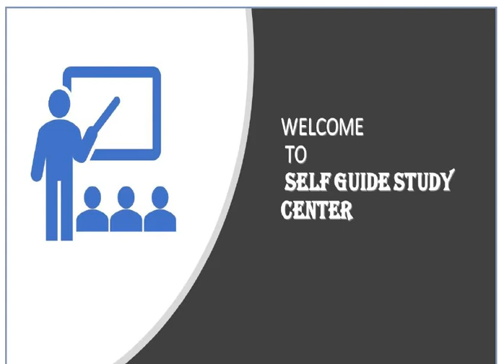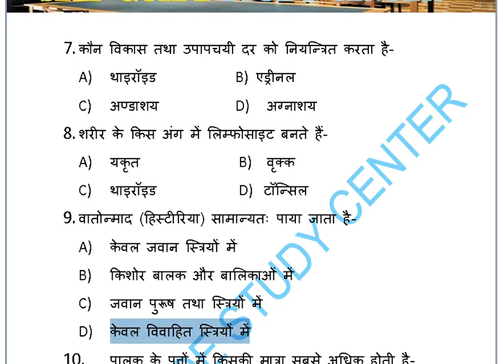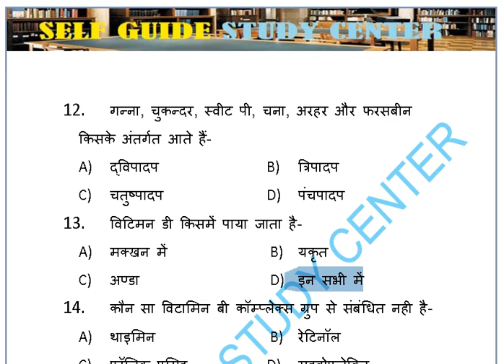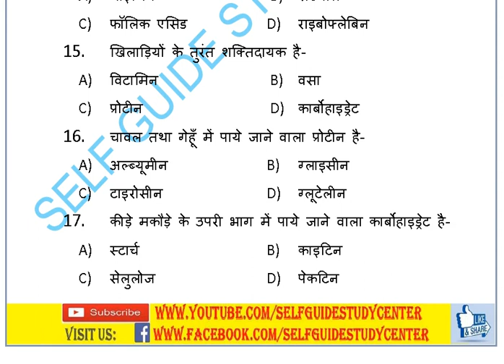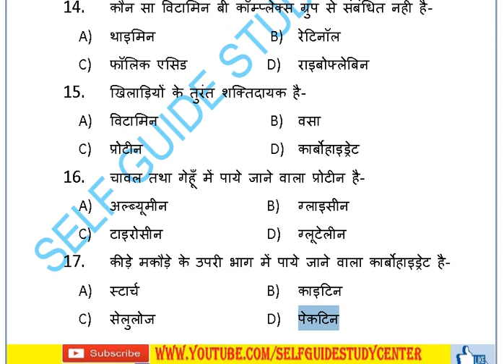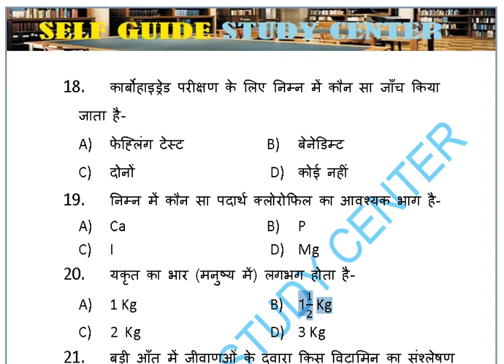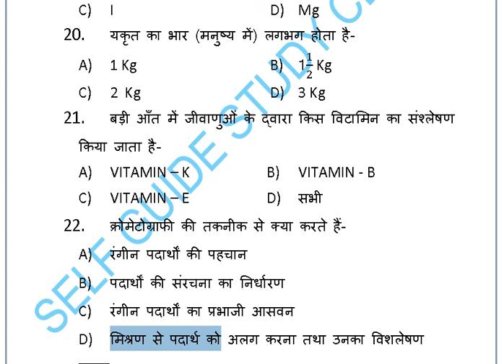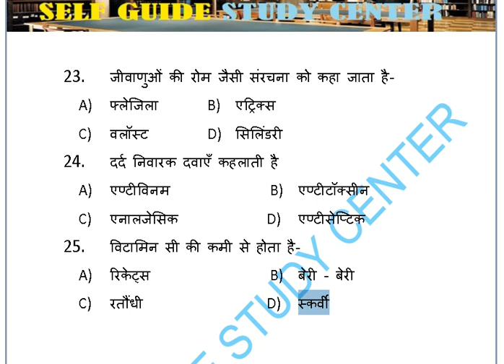Railway Group D General Science Part-3 रेलवे ग्रुप डी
Railway Group D General Science Part-3
रेलवे ग्रुप डी सामान्य विज्ञान Part-3 महत्वपूर्ण प्रश्नोत्तर